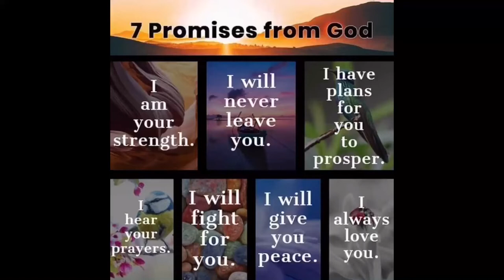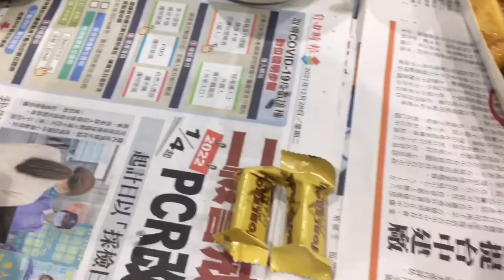Besties for the Resties (friendship goal)